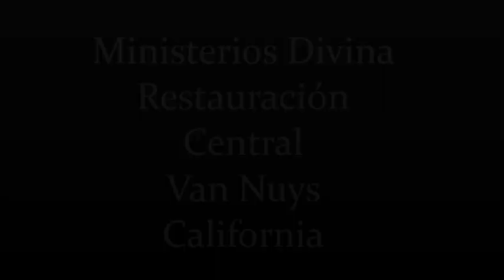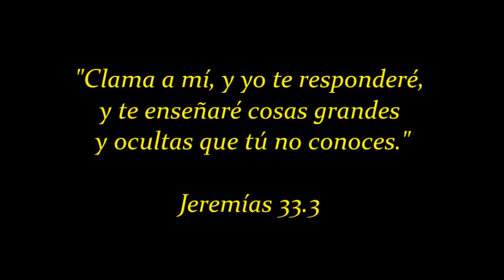Hno. Eugenio Cap; Predicación en Marcos 5:21-34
Ministerios Divina Restauración
Domingo Culto General
02/02/2020